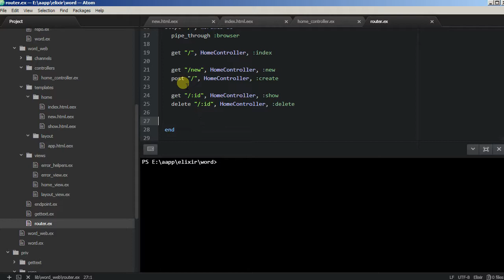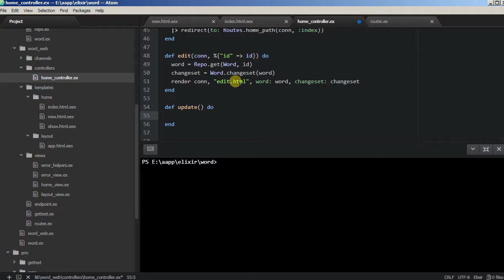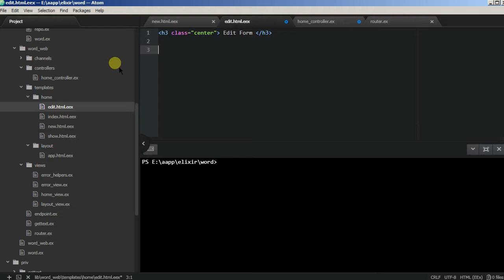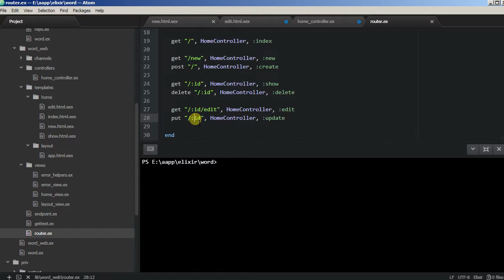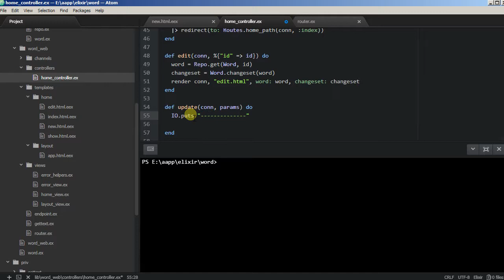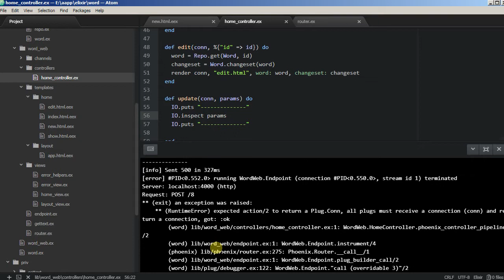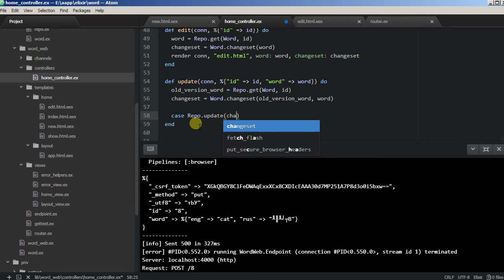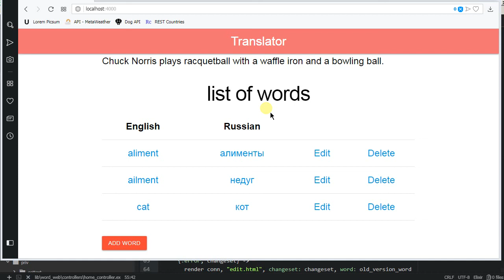Framework Phoenix - 05/4 CRUD, update